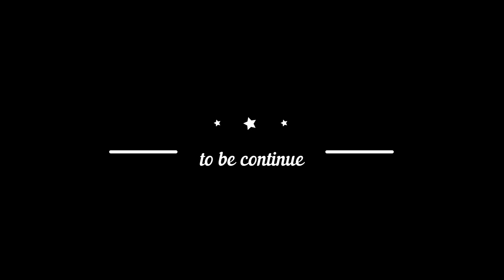SONNIETV: THE LOCATION OF MOSES SPLIT ROCK | SAUDI ARABIA